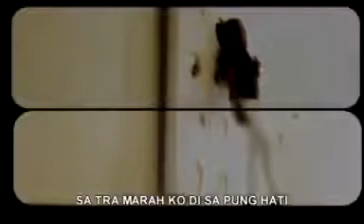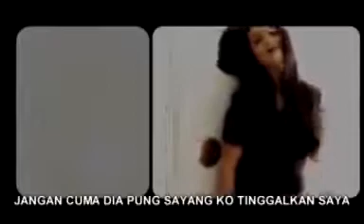Mitha Talahatu Memori Cinta Lagu Ambon Terbaru 2017